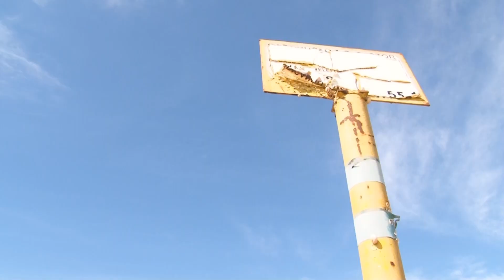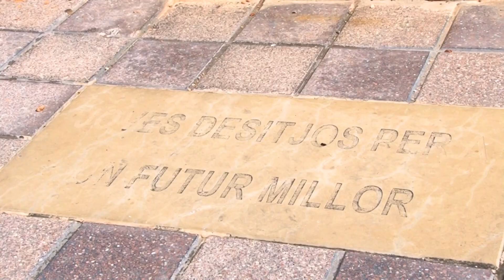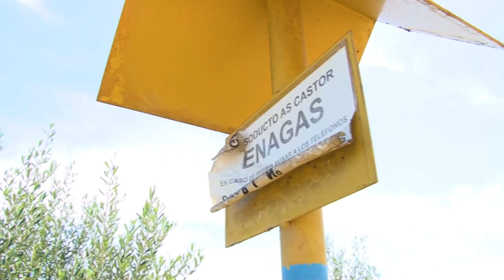El Castor continua pendent de desmantellament deu anys després dels terratrèmols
Una dècada després que el govern espanyol decidís tancar el projecte Castor l’estructura de la plataforma marina continua en peu. Pendent des d’abans de la pandèmia, el govern espanyol i Enagás encara no han iniciat, encara, el segellament definitiu dels pous previ al futur desmantellament. Des de la seva clausura, el manteniment de les instal·lacions ha costat prop de 100 milions d’euros. Des de la Plataforma Ciutadana en Defensa de les Terres del Sénia, Evelio Montfort, també recorda que segueixen lluitant perquè es revoquin les servituds que afecten les finques de conreu.

L’Ajuntament d’Alcanar se suma també a aquesta reclamació, ho assegura l’alcalde, Joan Roig.

Roig ha refermet el seu compromís a seguir pressionant fins que s’acabin desmantellant les plantes marina i terrestre.

També des de la Plataforma, Montfort confia que, tard o d’hora, aquest desmantellament s’acabarà produint cosa que, asegura, serà una victoria de la gent del Sénia.

La setmana passada es va fer pública la sentència de l’Audiència Nacional que obliga ACS a retornar 210 milions d’euros cobrats pel projecte Castor.